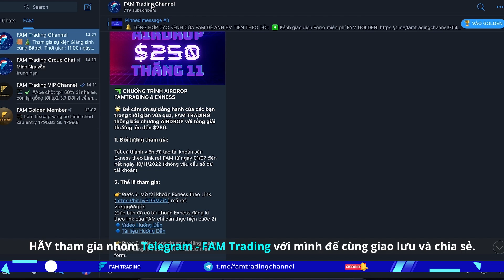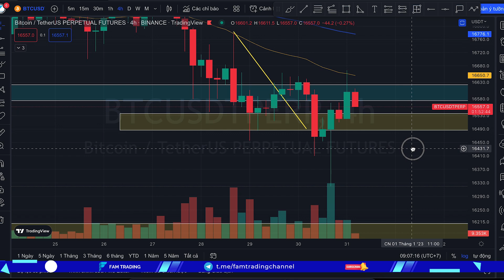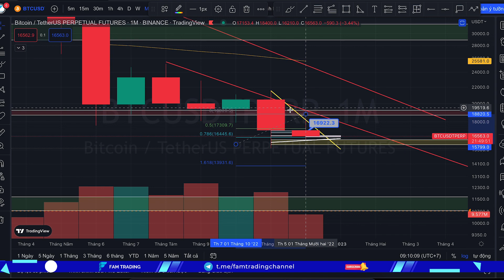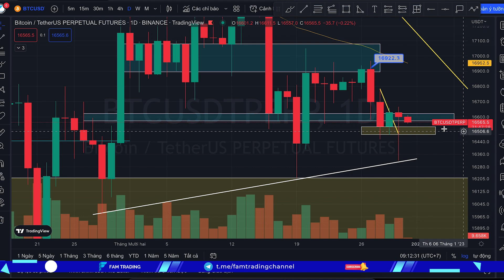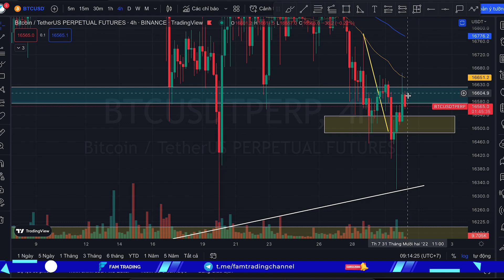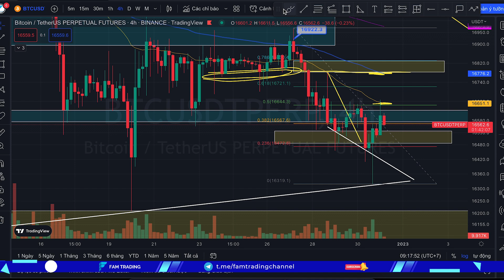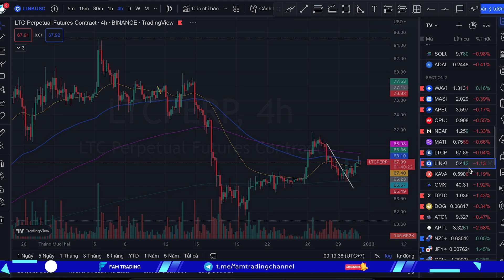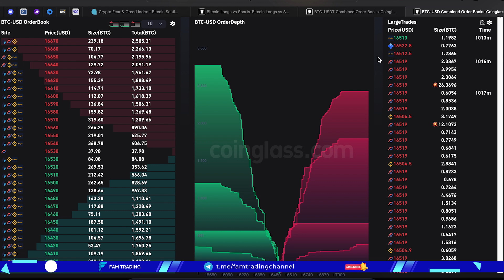Giá Bitcoin hôm nay và thị trường Crypto ngày 31/12/2022 | FAM TRADING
Thị trường Forex đã kết thúc phiên giao dịch cuối cùng của năm 2022. BTC như mình đã báo thì xuất hiện 2 cây nến rút râu quét Long/ Short hôm qua và sáng nay. Xu hướng chính vẫn giảm giá, test cản H4 và back lại rớt xuống. Tuy nhiên hôm nay là phiên cuối tháng, cuối năm nên dự kiến 1 là giá đi sideway trong biên hẹp, 2 là quét thanh khoản mạnh. Khá rủi ro nên anh em nhớ kiểm soát vol và lệnh nhé. Chúc anh em ngày cuối năm tràn đầy niềm vui.

Timeline video hôm nay:
00:00 Intro
01:31 Nhận định và phân tích Bitcoin hôm nay (BTC/USD)
13:48 Phân tích các chỉ số khác: Bicoin Dominance (BTC.D),USDT.D, TOTAL 2, TOTAL 3, ALTCOIN
15:19 Phân tích ORDER BOOK trường BUY, SELL, LONG SHORT